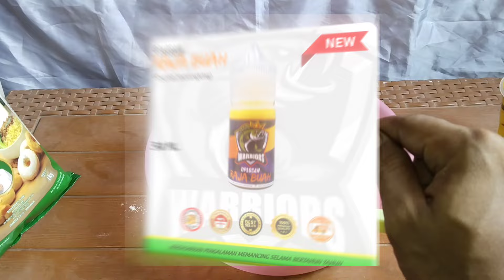Viral Terbaru! Mancing Ikan Mas Cuma Pakai Terigu Umpan Dadakan